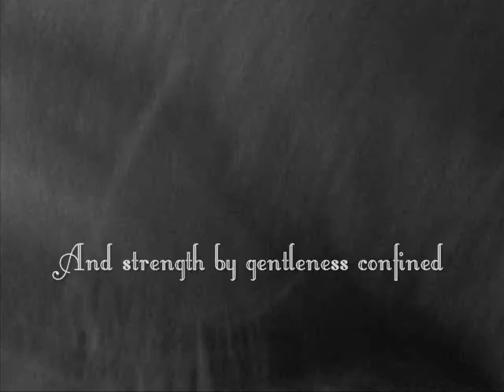x-ray dog | final hour *a knight's horse*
.. is a knight's best friend

Video may contain copyrighted material. All trademarks and copyrights remain the property of their owners.